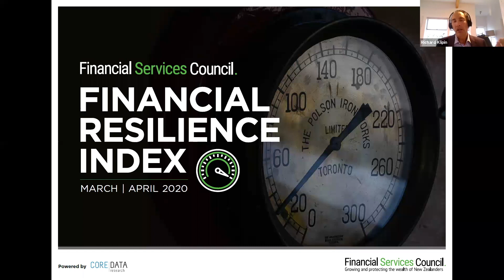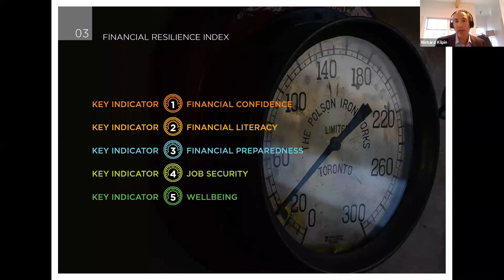FSC Connect: Introducing the Financial Resilience Index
The Financial Resilience Index tracks how Kiwis feel about finance. The research shows resilience of New Zealanders but also highlights a hit to job security, money worries and mental wellbeing in recent weeks.  Following the release of the index, we are pleased to welcome CoreData's founder, Andrew Inwood and his team to join Richard Klipin, CEO of Financial Services Council on the panel.